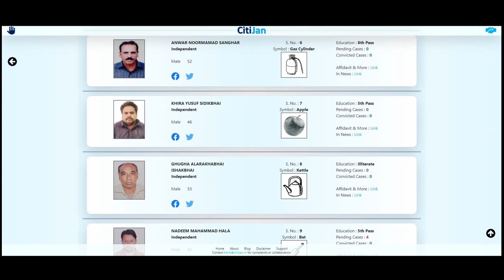2024 Lok Sabha Contestants - Jamnagar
Know Your Contestants in Jamnagar Constituency in Gujarat for Lok Sabha Elections 2024.